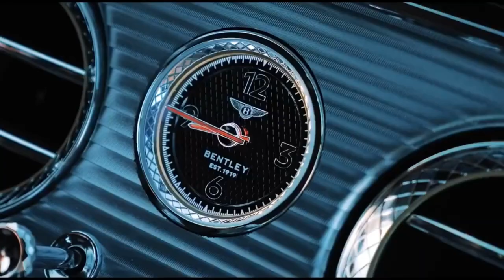20 Things You Should Know About Yourself to Succeed in Life - Become a Billionaire Part 32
MILLIONAIRE Reveals How You Can Make $10,000 - $30,000+ Per Month!

This Simple 3-Step System Made Him Over $21 MILLION Profit In 2 Years (Passive Income Streams) And Has Made His Students Over $108 MILLION...

Don't Worry! No Tech Skills, No Social Media Following, No Email List, No Products, No Experience or Much Time Needed!

Learn How to Launch Your Product/Service Online for FREE With Systeme.io and Make $11,000 in 7 Days!

Automated Online Course Business: Learn How to Create an Online Course in 7 Days Using FREE AI Tools & Build a Successful Online Business Selling Online Courses on Autopilot!

This video has no negative impact on the original works. We made this video to educate others in a motivational form. If any owners would like us to remove their videos, we will do so.